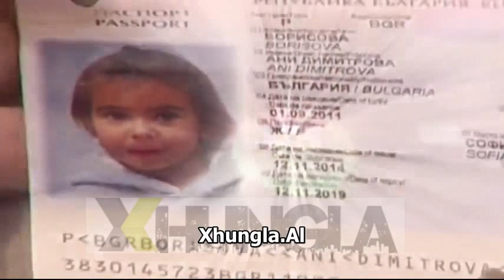Çfarë thoshin prindërit ditët e para të zhdukjes së Ani -t Xhungla.al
Amber Alert për zhdukjen e 4 vjeçares Borisova Anny, kishin përhapur autoritetet Greke.

Vajza ishte zhdukur në datën 21 Prill në qendër të Athinës. Si fillim merreshin fakte në shtëpinë e të atit,
por edhe në shtëpinë ku mikpritej nëna e saj.
25 vjeçarja nëna e Anny-t nga Bullgaria, këmbëngulte tek deklarata e saj se 4 vjeçarja hapi derën e Shtëpisë ku jetonte me babain e saj dhe u zhduk mistershëm.
Në fillim e njëjta grua kishte deklaruar se kishte lënë fëmijën me një grua me emrin Silvia.

Një ditë më pas, nëna Dhimitrina Borisova tha se gjendej në Verolin nga data 20 Mars dhe u kthye më 22 Prill.  Disa ditë më parë kishte biseduar në telefon me Anny-n që jetonte me babanë e saj në një shtëpi në qendër të Athinës. Ditën që u kthye në Athinë, i dashuri i saj i tha se fëmija u zhduk mëngjesin e stë Djelës 19 Prill.
Ai po flinte gjumë dhe vajza mesa duket hapi derën dhe doli jashtë në rrugë. Së bashku vendosën mos të shkojnë në polici por të udhëtojnë drejt Bullgarisë për të marrë mendimet e prindërve të nënës sesi të trajtojnë situatën.
Më pas 25 vjeçarja njoftoi zhdukjen e fëmijës, dhe se arsyeja që nuk e tha që në fillim të vërtetën ishte ngatërresa me  datën e saktë të zhdukjes së fëmijës, sepse donte të mbronte të dashurin e saj, që ka probleme shëndetësore.

Babai i fëmijës Savas Varkaçief , tha se po flinte bashkë me vajzën dhe nuk e kuptoi kur ajo u zgjua. Ai i fshinte çelësat e shtëpisë sepse Anny i gjente dhe mundohej të hapte derën. Por atë natë i kishte harruar në derë.
Tha gjithashtu se nëna e fëmijës nuk ka asnjë lidhje me zhdukjen dhe se për çdo gjë mbante përgjegjësi ai.

4/5/2015
E vdekur 4 vjeçaria ANNY- E vrau i ati.

Një dëshmitar Bullgar shkoi në polici dhe deklaroi se i ati i fëmijës Lexo më Shumë